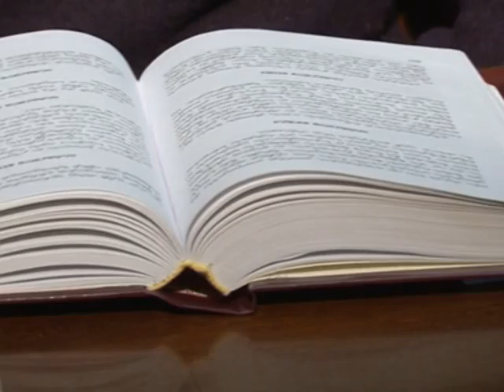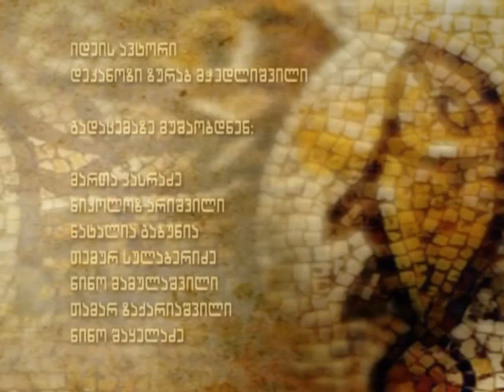1905 წლის კრება (ივერიის ეკლესია)